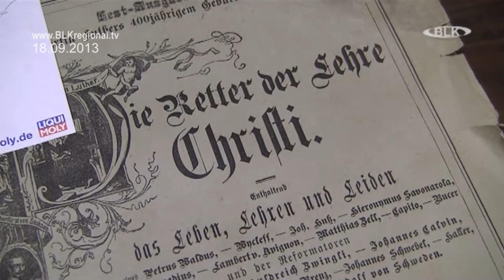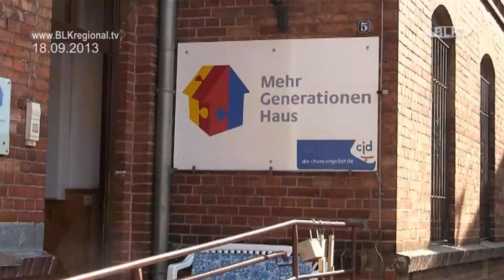2013-09-18 Freiwilligentag Zeitz BLK Regional TV